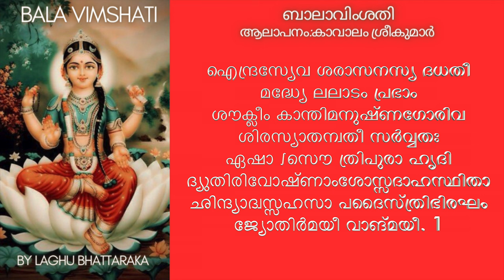Bala Vimsathi | ബാലാവിംശതി | Laghu Bhattaraka | Kavalam Srikumar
Bala Vimsathi | ബാലാവിംശതി | Laugh Bhattaraka | Kavalam Sreekumar |

Laghu Stava / Bala Vimshati / Tripura Vimshati is one of the most important stotra which praises the Parashakti. It has been written by Laghu Bhattaraka, and occupy an important place in Kashmira Sampradaya. It is also used during the Shaktheya pooja done in Kerala which is also regarded as Kashmira Sampradaya.

Uploaded on 27th Aug 2023